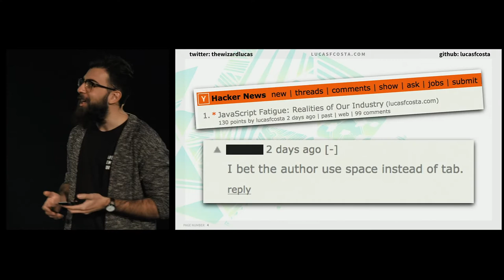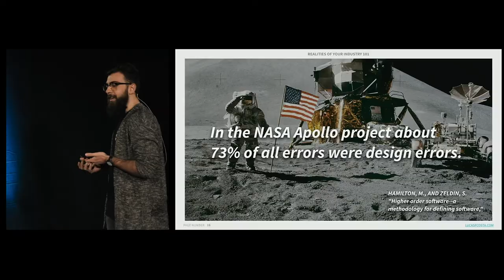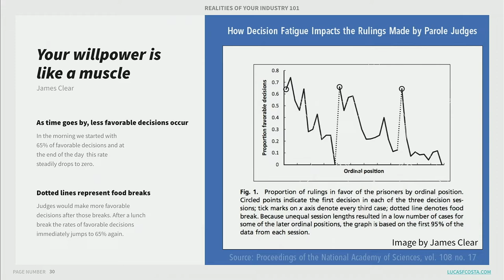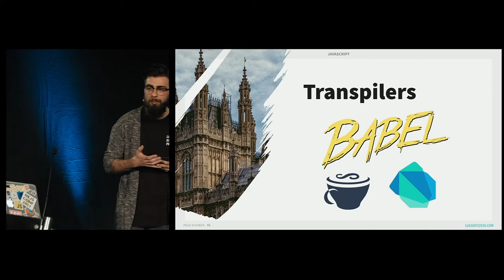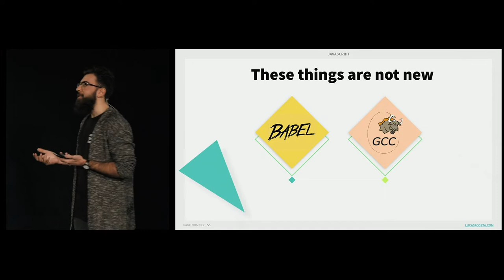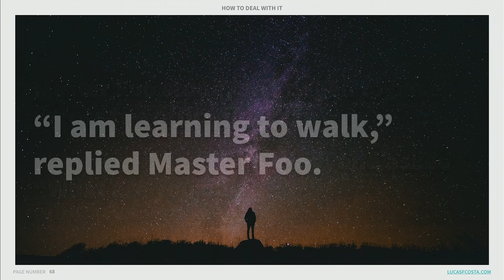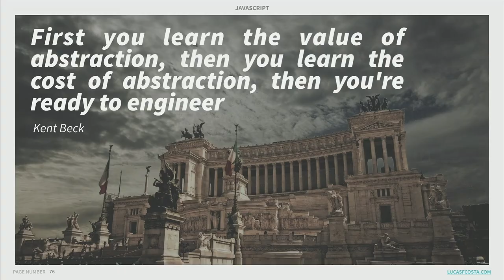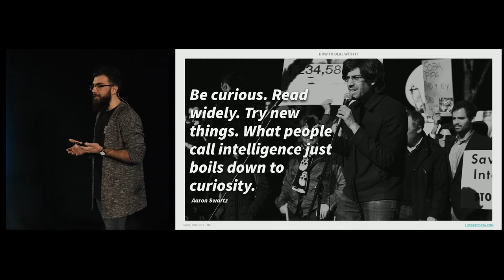DACHfest 2018 - What Can We Learn With JavaScript Fatigue? — Lucas Fernandes da Costa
What Can We Learn With JavaScript Fatigue? by Lucas Fernandes da Costa at the DACHfest 2018

By the time I’m writing this abstract NPM has 568,191 packages. Tomorrow an average of 447 new ones will be published. In this talk, I will not complain about it. Instead, we will study this phenomenon in depth and see what can we learn from JS Fatigue and how to deal with it without headaches.